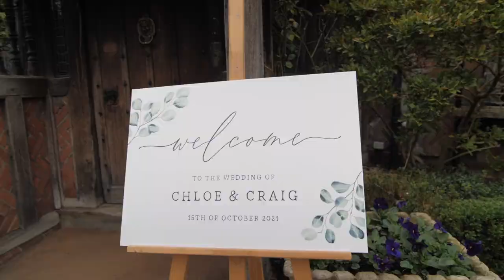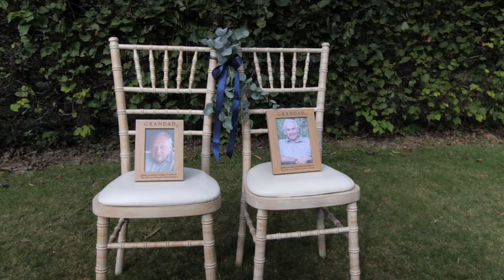Chloe and Craig's Enchanting Day at Langshott Manor, Horley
Step into a world of timeless elegance and romance with Chloe and Craig at the stunning Langshott Manor in Horley. This enchanting short video captures the essence of their special day, set against the backdrop of this picturesque venue that exudes charm and sophistication.

The video opens with sweeping shots of Langshott Manor's immaculate gardens and historic architecture, showcasing the venue's unique blend of old-world charm and modern luxury. As the camera pans through the lush surroundings, we catch glimpses of the breathtaking scenery that provides the perfect setting for Chloe and Craig's love story.

Inside the manor, the scene is set for an intimate celebration. The video gracefully moves through the beautifully adorned spaces, highlighting the intricate details of the decor that complement the couple's style. From the opulent ballroom with its warm ambiance to the cozy corners that offer moments of quiet reflection, every aspect of Langshott Manor adds to the enchantment of Chloe and Craig's day.

The heart of the video captures candid moments of the couple sharing laughs, stolen glances, and the joy of being surrounded by friends and family. The smiles, tears, and heartfelt embraces are all beautifully framed against the backdrop of this romantic venue, creating a visual symphony of emotions.

The video concludes with a breathtaking sunset scene, where Chloe and Craig steal a quiet moment together against the backdrop of Langshott Manor's timeless beauty. The golden hues of the setting sun mirror the warmth and love that fills the air, leaving viewers with a sense of awe and inspiration.

"Chloe and Craig's Enchanting Day at Langshott Manor" is not just a video; it's a visual love story that captures the magic of a day that will be remembered for a lifetime.